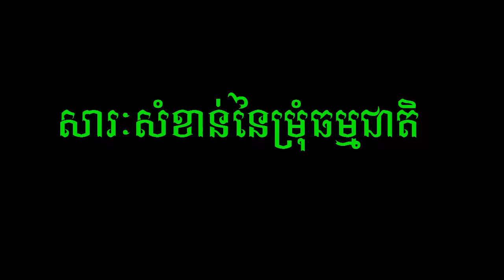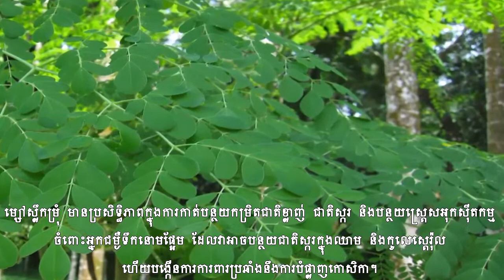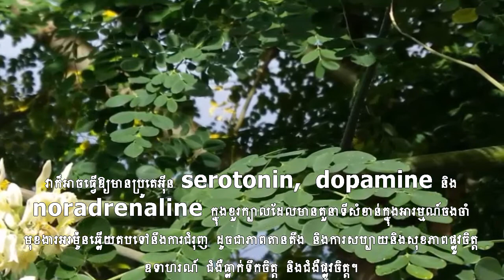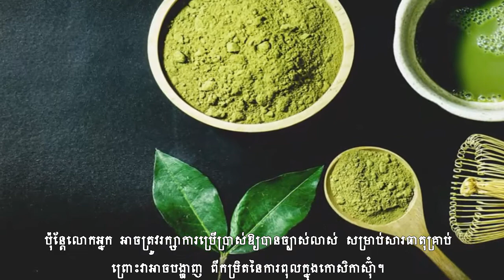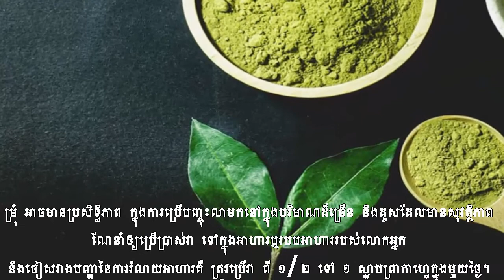Moringa and Health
There are nine health benefits of using Moringa leaves that have been asserted by the scientist:
1. A nutrient substance
Moringa is a rich source of vitamins, minerals and amino acids. It contains large amounts of vitamins A, C and E. Calcium, Potassium and Protein.
2. Fight free radicals
Moringa contains antioxidant and anti-molecular free radicals that cause oxidative stress, cell damage and inflammation. It contains antioxidants called flavonoids, polyphenols and aspartic acid in the leaves, flowers and seeds. A study is identified that leaf extracts had higher antioxidant activity, higher levels of free radicals, lipids and proteins, and higher DNA reacts than flowers and seeds. Thus, it can prevent damage and degradation, which are free radicals found in the cells of various organs and in the body that keep it healthy and functioning optimally.
3. Anti-inflammatory
Inflammation can lead to chronic diseases such as diabetes, respiratory problems, cardiovascular disease, arthritis and obesity. In addition, it can reduce inflammation by suppressing inflammatory enzymes and proteins in the body, and the accumulation of mulberry leaves can reduce inflammation in cells.
4. Help reduce the symptoms of diabetes
Moringa leaf powder is effective in reducing fat, sugar and oxidative stress in diabetics, as it can lower blood sugar and cholesterol and increase protection against cell damage.
5. Protect the cardiovascular system
Moringa leaf powder is beneficial for heart health, especially in controlling blood, protein, preventing the formation of plaque in the arteries and lowering cholesterol levels.
6. Support mental health
Moringa supports brain health and cognitive function due to its antioxidant and neurological activity. It has also been tested with preliminary results for the treatment of Alzheimer's disease. High content of antioxidant vitamins E and C, which leads to nerve weakness, improves brain function. It can also trigger the production of serotonin, dopamine and noradrenaline in the brain, which play an important role in memory, hormonal function, response to stimuli such as stress and pleasure and mental health, for example, depression and mental illness.
7. Protect the liver
Moringa contains high levels of polyphenols in its leaves and flowers, which protect the liver against oxidation, toxins and damage. It can reduce liver damage and cancer and oxidation in the liver. Moringa oil can also restore liver enzymes to normal levels, reduce oxidative stress and increase protein in the liver. It should be noted that the liver is responsible for detoxification, bile production, fructose metabolism, fat metabolism and nutrient processing. And it can fulfill these functions with the help of liver enzymes. Therefore, it is important that they are in normal levels, for example, low levels of liver enzymes can impair the ability to filter blood.
8. Antimicrobial and antibacterial agents
 Moringa has anti-bacterial and anti-fungal properties that fight infections. It is effective against fungal infections that cause skin and bacterial infections that can be caused by blood and urinary tract infections and digestive problems.
9. Increase wound healing
Moringa has anti-hemorrhagic properties in the leaves, roots and seeds and is effective in healing wounds and can reduce the bleeding time, which means it reduces the time it takes to reduce the severity of the injury. Reduce the wound to stop the bleeding.
You can add moringa powder mixed with water or drink it as tea. Leaf powder is considered safe in human studies, even in higher doses. Moringa powder has a pungent odor and has a mild tea flavor with a mild earthy taste and odor. However, you may need to maintain a clear use of the substance as it may indicate the level of toxicity in the immune cells. Moringa can be effective in using laxatives in large quantities, so a safe dose is recommended to include it in your diet or diet to avoid digestive problems, use 1/2 to 1 tablespoon coffee a day.
Image source: pixabay and flickr under commercial used and mod allowed